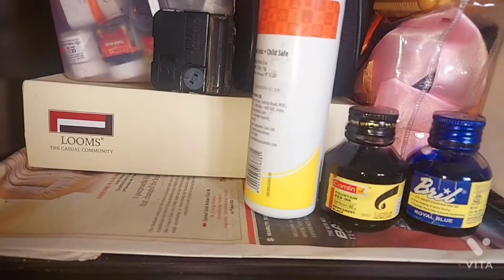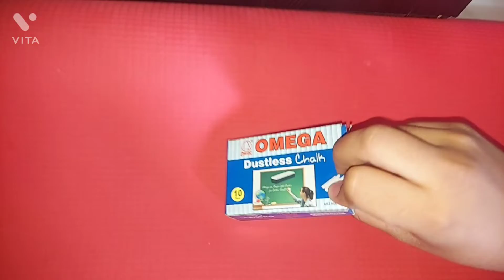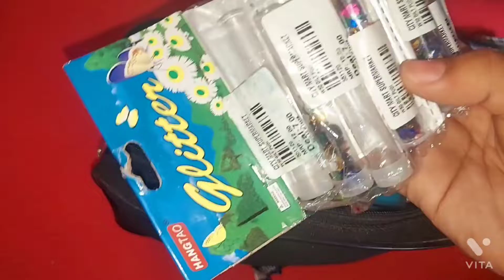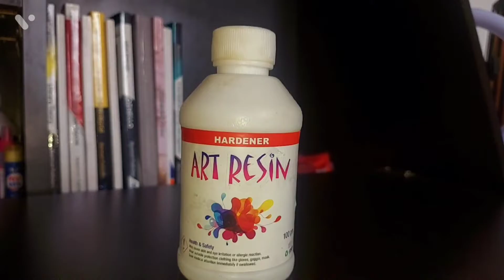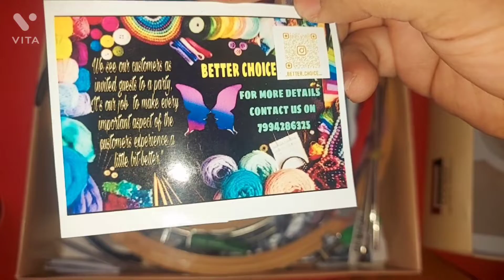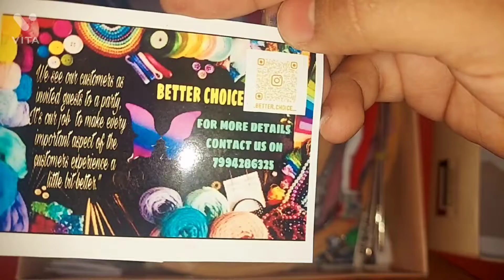My Craft Materials vlog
treading late ആയാലും സാധനം powlichu guyss❤️finally ഞാനും പുട്ട് icecream ഉണ്ടാക്കി🤩